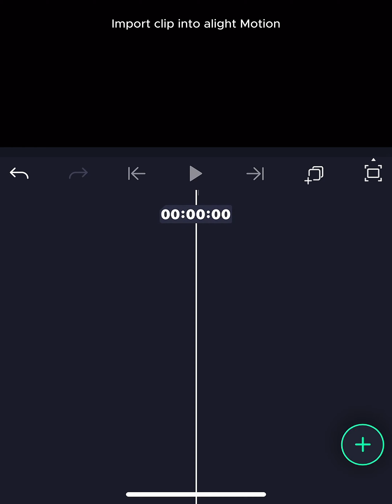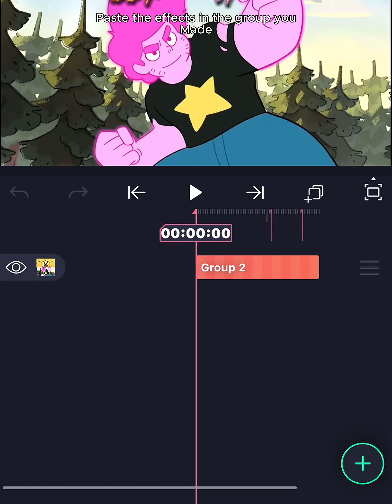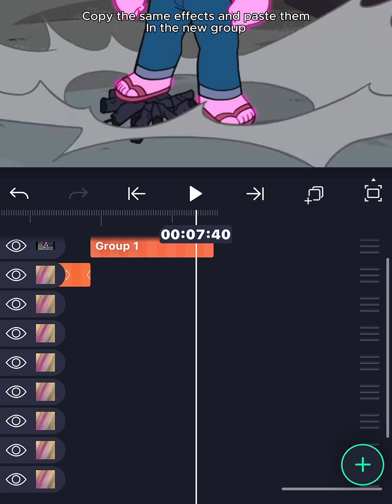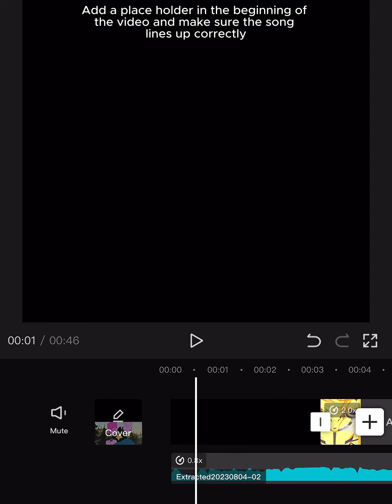WIS Editing Tutorial || Alight Motion Premium & CapCut